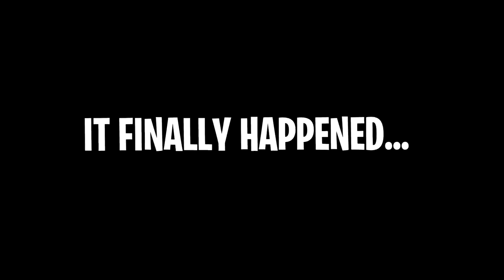Wait...Sword in Fortnite?! (NEW Infinity Blade Gameplay)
The new Infinity Blade in Fortnite Battle Royale is INCREDIBLY fun to use. Hope you guys enjoy!

• 20 Exclusive Custom Chat Emotes
• Immunity to Slow Mode in Chat
• Better interaction & response times, easier to spot in chat
• Exclusive member-only streams

▶ Origin - ProHenis
▶ Battlenet - ProHenis#1695
▶ PSN - KRNGHenis